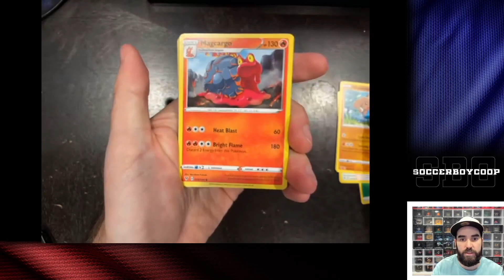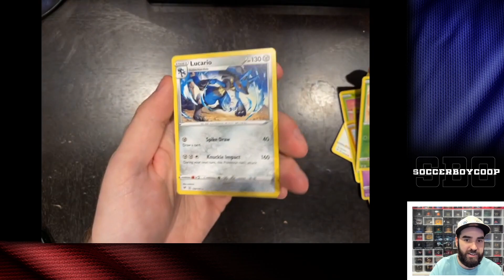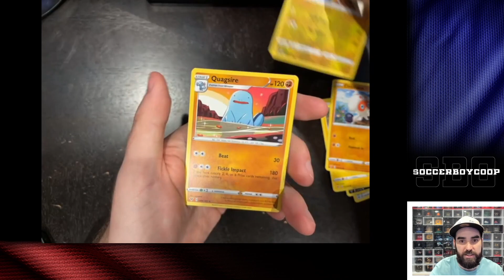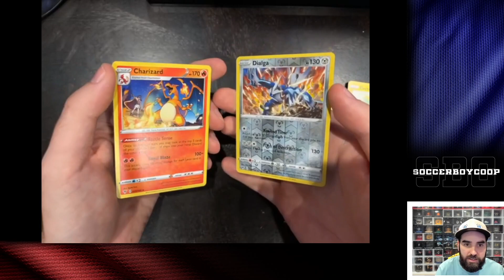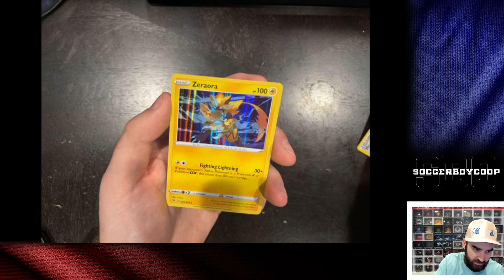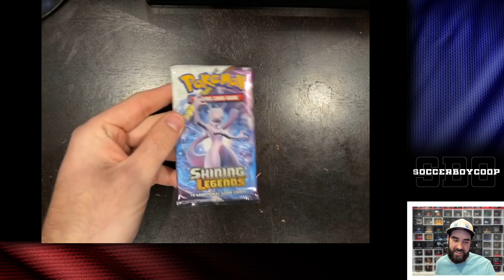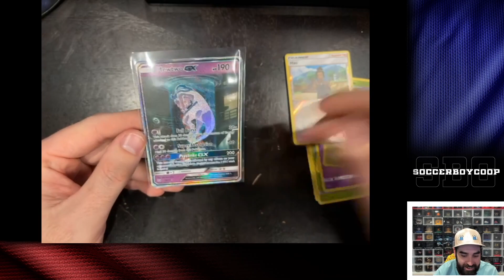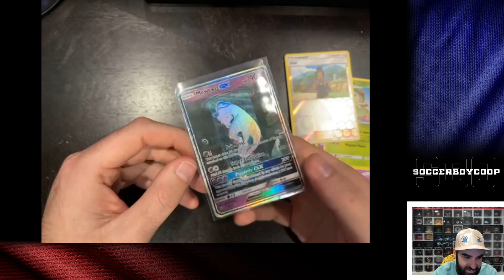I opened up a single Shining Legends Pack and pulled the rarest card!!!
So after opening a few Vivid Voltage packs I took a look at my stack of Shining Legends packs and thought "I've been having some pretty good pull luck, so let's just open one of these!" and then I went and opened the rarest card of this set!